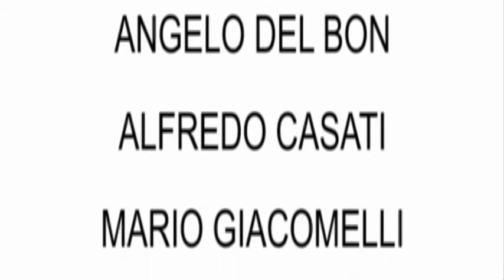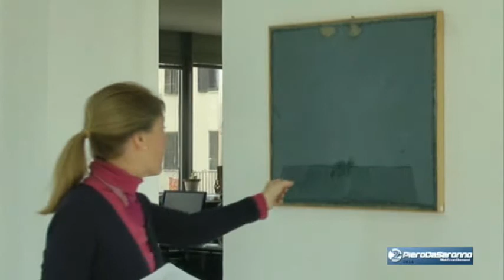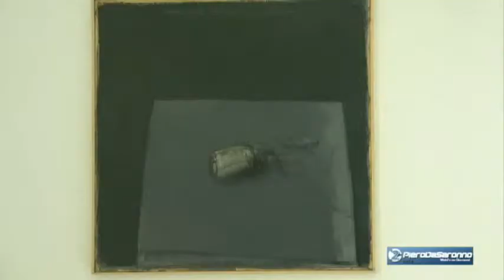La Natura Obliqua :...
... è il titolo della Mostra inaugurata il 23 febbraio e che rimarrà aperta sino all'11 maggio a il Chiostro Arte Contemporanea di viale del Santuario. Curatrice Chiara Gatti. Opere di Angelo Del Bon, Alfredo Casali e Mario Giacomelli-  Servizio di Marina Affanni.